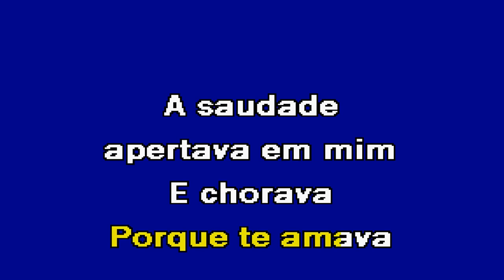SEI QUE AINDA VAIS VOLTAR Leandro Karaoke